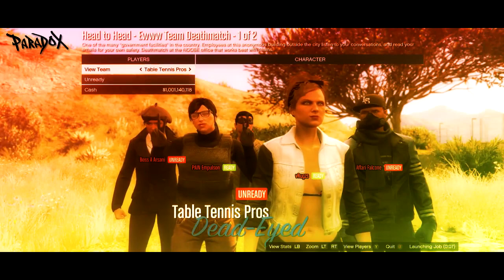Paradox vs Table Tennis Pros (Heretics)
Lynx went 1-11 in this lmao

Look, I searched Heretics on my PC and found ALL of these gems :) don't come at me LOL